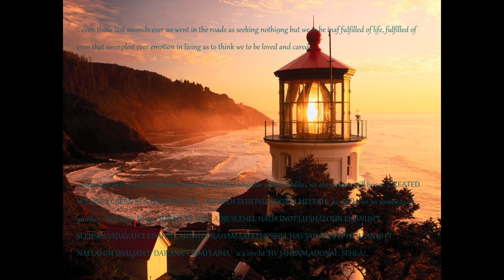Queen These Are The Days Of Our Lives release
.. BLESSED FREDIE MERCURY, JOHN DEACON, ROGER TAYLOR, BRIAN MAY .. YESHUA WITH YOU ..

F2  O.S. RECALL LAST KEY & CLEANNER IN MY SITE ..

ALEJANDRO MARIO BLANCO REDEMI .. 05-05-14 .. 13:46 CABA-ARGENTINA..